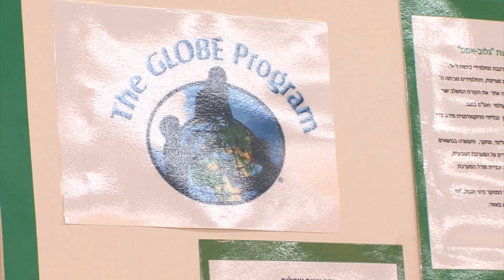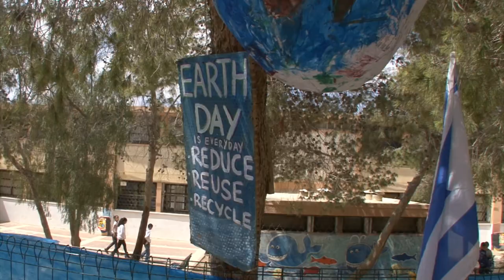The GLOBE program at Al-Biader School, Hura and at Ramon School, Mitzpe Ramon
Dr. Paul Rohrlich, the  Science Attache at the Embassy and several Embassy staff members visited two schools, at the invitation of Mr. Farid Hamdan, National Coordinator for GLOBE (Global Learning and Observations to Benefit the Environment) program in Israel. The schools, Al-Biader elementary School, in Hura Village, and Ramon Elementary School, in Mitzpe Ramon were chosen due to their continued excellence in providing consistent meteorological, ecological data to the GLOBE program. The official guests received a warm welcome by the mayors of both towns, the principals, teachers and students. They were then shown how the GLOBE program impacts the schools and the communities as a whole.

It supports student, teacher, and scientist collaborative "Earth System Science Projects" that study and record geophysical indicators in their country.  The students' results are uploaded into a NASA-operated database available to the global science research community.
In support of the program, the Embassy recently provided a small grant for schools to acquire data-collecting equipment.  Upon visiting, both schools had the forward vision of making environmental stewardship a multi-disciplinary, affective objective.  The visit left Embassy staff optimistic that future generations will make the necessary lifestyle changes to keep our planet healthy.